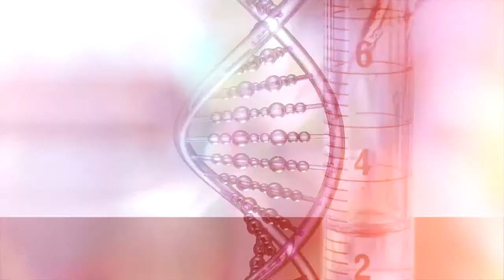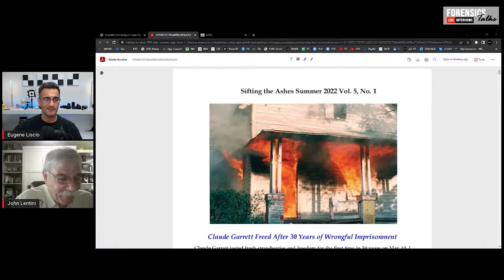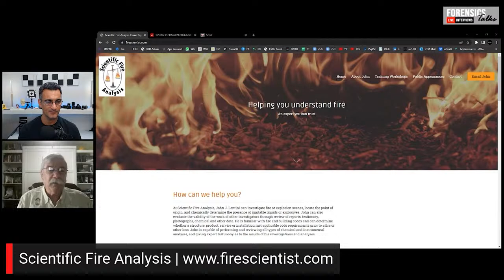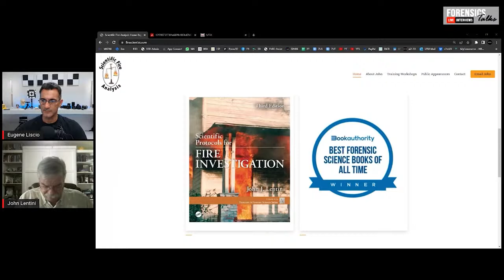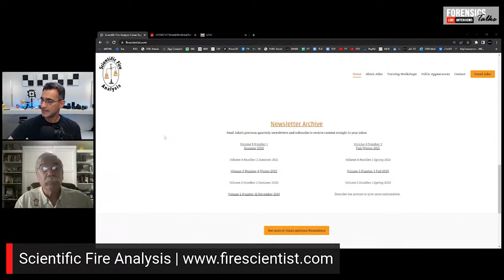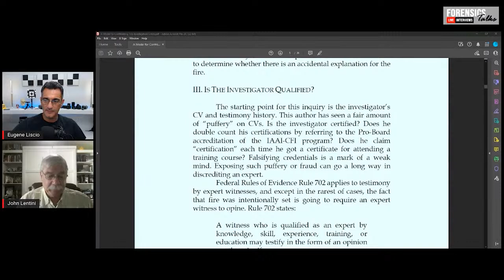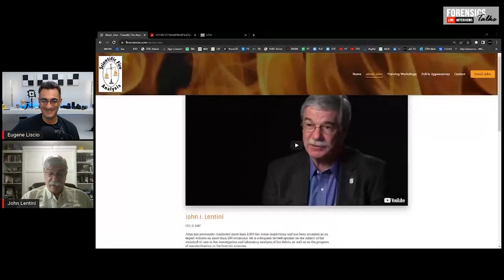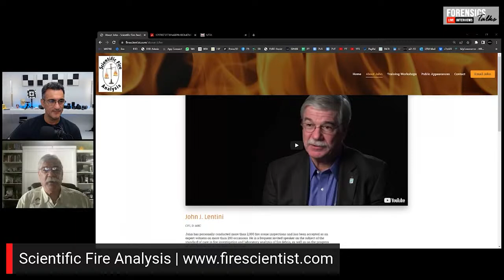Scientific Fire Analysis | EP 67 | John Lentini | Forensics Talks | CSI | 3D Forensics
John Lentini began his career in forensic science with the Georgia Bureau of Investigation Crime Laboratory in 1974.  He joined the private sector in 1977, and for 28 years he was the lead fire investigator for Applied Technical Services of Marietta, Georgia. He has personally conducted more than 2,000 fire scene inspections and has appeared as an expert witness on more than 200 occasions.  Mr. Lentini is an active proponent of standards for fire and other forensic investigations, and has made many presentations on the proper use of science in fire investigations. He was the Chairman of the Innocence Project’s Arson Review Committee, and was invited to speak during the National Academy of Science hearing that resulted in the 2009 report, Strengthening Forensic Science in the United States: A Path Forward. His book, Scientific Protocols for Fire Investigation, was published in 2006 by CRC Press, and the third edition was published in 2018.

Join us as we discuss many issues surrounding fire investigations, wrongful convictions, and advancements in fire and arson analysis.